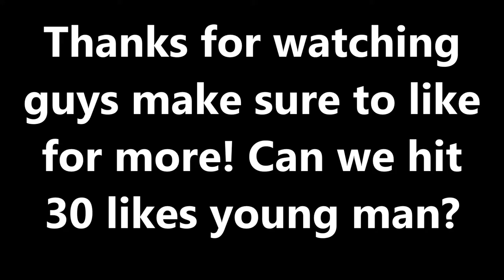Kohi Elo Series #1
Make sure to like the video if you want more!

Server: Kohi.us